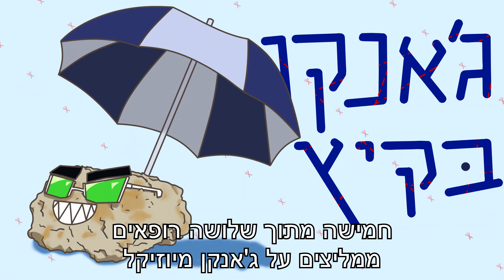Janken Musical | פרק חוף הים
ג'אנקן מיוזיקל יעלה בכנס אנימאטסורי של אמא"י ב-26.8 בהיכל התרבות, ראשון לציון.

תעשו לנו סאבסקרייב כדי להמשיך לקבל עדכונים על המחזמר או סתם כי אתם אוהבים את התוכן שלנו!